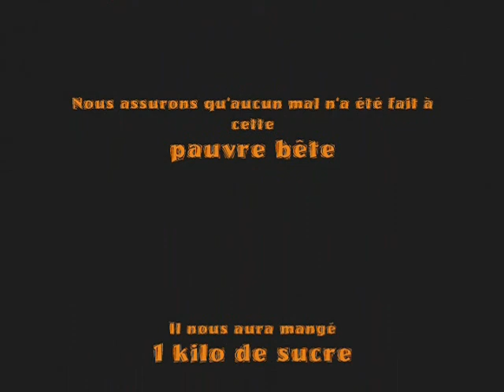le rat des Champs 2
histoire courte